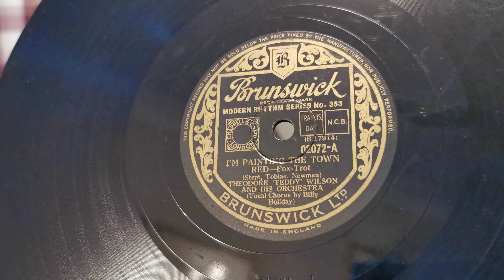I'm Painting The Town Red - Theodore Teddy Wilson Billie Holiday - HMV 511 - Brunswick 78rpm